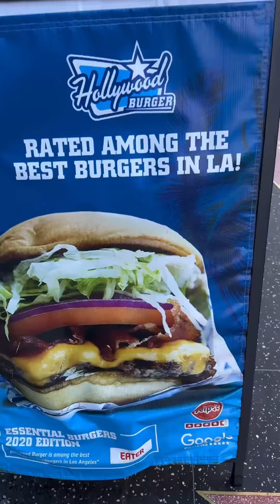We’re On Hollywood Blvd!!!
Reviewing Hollywood Burger On Hollywood Blvd. In Los Angeles!